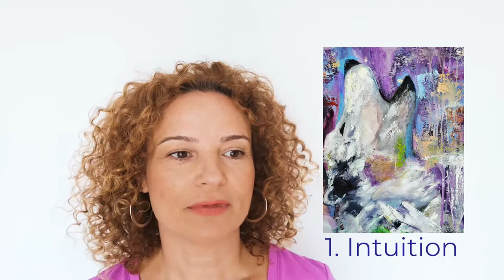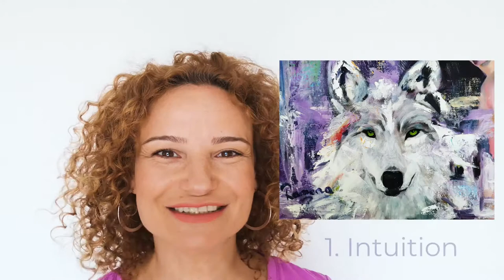Art for the Soul with Ramona Pintea: Wolf Spirit Guide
In the final part of this mini-series, artist Ramona Pintea talks about the wolf as a spirit animal, the qualities of the wolf, and how you can learn to connect with the wolf and tap into its powers.